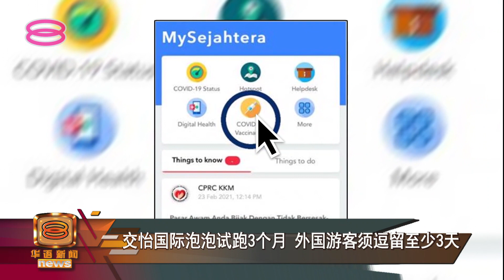【交怡成首个国际旅游泡泡 完成接种游客无需隔离 】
作为我国首个旅游泡泡计划的浮罗交怡，即将迎来外国游客！首相拿督斯里依斯迈沙比里今天宣布，只要已经接种完整疫苗，同时符合筛检等其他条件，就可以上岛游玩，不需要隔离。

另外，政府也同意重新引入外籍劳工，条件是，他们必须在来源国完整接种世卫组织所承认的疫苗品牌，而且入境后强制隔离7天，才可以开始在我国工作。